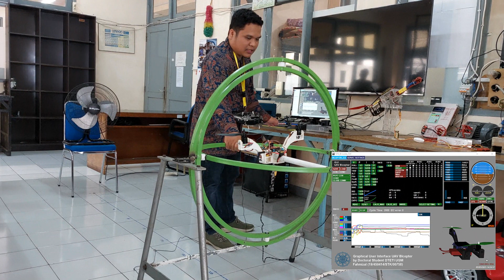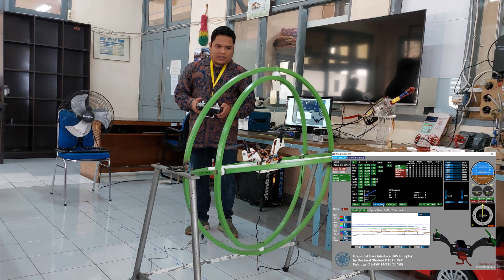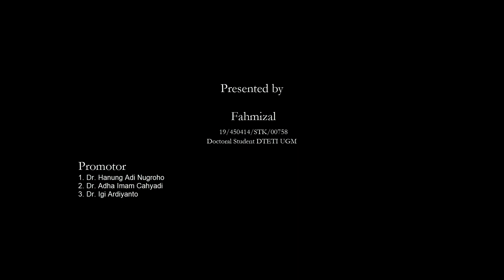Pengujian Kestabilan Terbang pada Attitude UAV Bicopter menggunakan Test Bed dengan Dynamics Noise